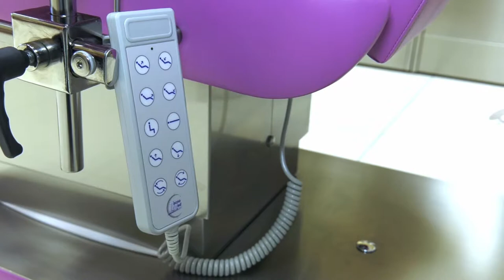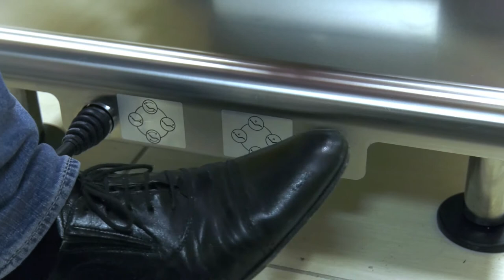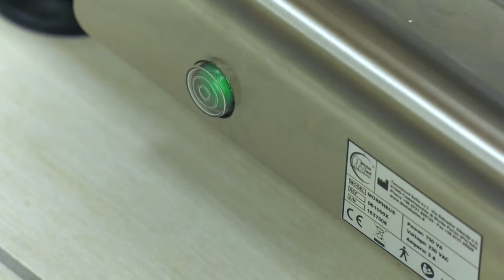Sillón Dental Morpheus (ESP)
El sillón dental que se transforma en una camilla quirúrgica. Morpheus ha sido estudiado para que usted pueda acercarse al paciente todo lo posible, sin inútiles obstáculos. De este modo podrá desplazarse libremente durante su trabajo. El tapizado en sky antimicrobiano e hidrófugo facilita la higienización del sillón, fabricado a tal efecto en acero inoxidable y sin entrantes.